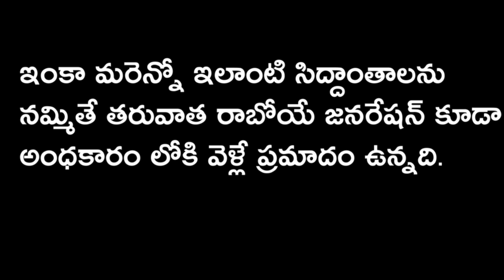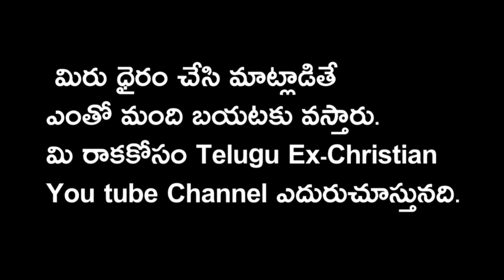Ex-Christian Call Record || Ex-Christian Praveen Kumar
పాస్టర్లు పరలోకానికి వెళ్తారా

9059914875(Phone Pay Google Pay Paytm)

  Bank : S.B.I
 Name : Praveen Kumar
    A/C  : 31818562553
    IFSC : SBIN0001173

ప్రతి ఒక్కరి మాజీ క్రైస్తవ సభ్యుడి సాక్షం అవసరం.

దేవుడు పేరు చెప్పి లేదా నరకం అని భయపెట్టి పరలోకం అనే ఆశ చూపి  కుటుంబాల మధ్య చిచ్చు పెట్టిన ఈ దృష్ట్య శక్తులు నుంచి బయటకు తీసుకురావడమే కాకుండా వాళ్లకు సరిఅయిన  మార్గం చూపెట్టడమే మా Telugu Ex Christian You tube Channel ముఖ్య లక్ష్యం